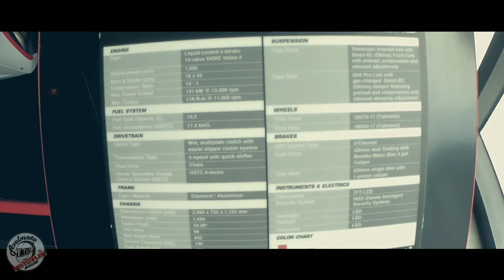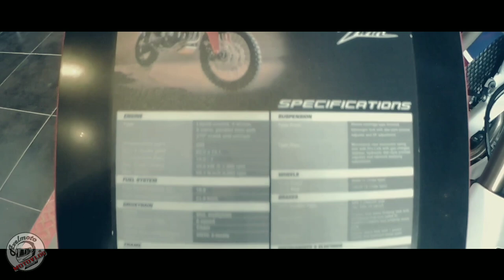RideNaThis | AmourWax | Honda Lahug | Honda Adv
Meet up with RideNaThis to get my items for the my Raffle Video 👍